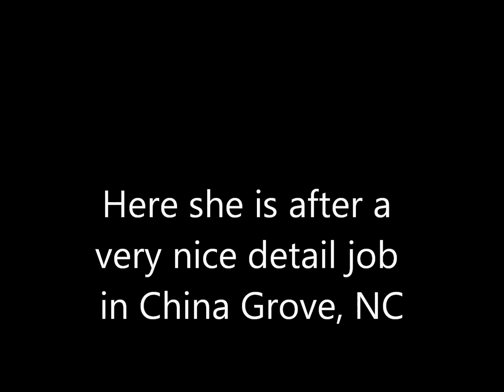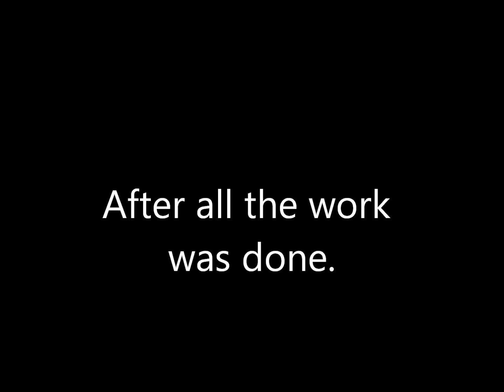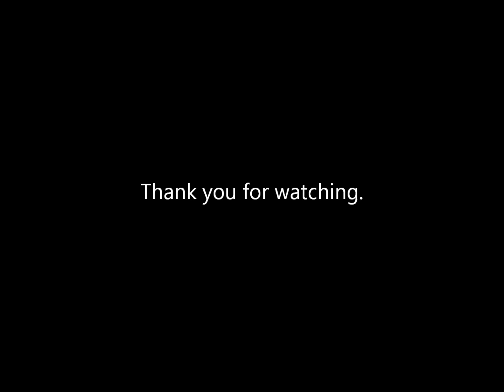Evo 10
This is my 2010 Evo 10. I have had it for a little over a year now. I have done a Injen air intake and upper intercooler pipe, a Turbo XS downpipe and high flow cat pipe, a custom cat-back exhaust of my own, Cobb Stage 2 tune, and eibach spring kit.